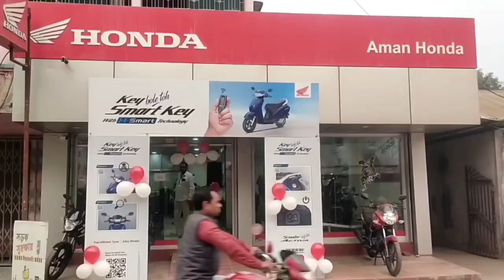গাজোলডোবার অবৈধভাবে গড়ে ওঠা রিসোর্টে চললো প্রশাসনের বুলডোজার